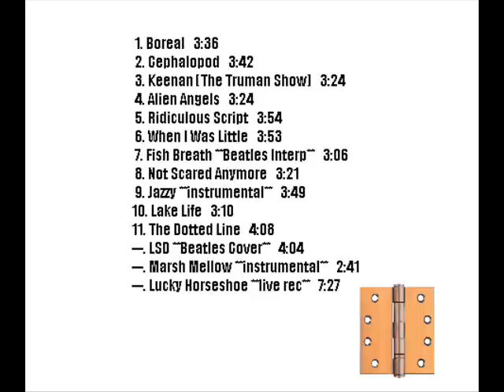Rainbowface - Cephalopod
Track 2 from "Purple Turtle, Orange Doorhinge" by Rainbowface.

Lyrics;

Symmetry tends to lend a hand
To either side, and so inside,
We climb, we climb...

We dive, to the deepest depths,
These Tolkien clefts of earth, we give our birth
to broken rocks we cannot walk but have
more legs, more limbs, you cannot swim like us, yet,
you do not have that type of jet...
You cannot fly like us.
No better spy than us.
I can't forget what you have seen...  we've seen.
Waiting for what I what?
Want.

You cannot haunt me now
I'm nautically lost
to all of you...
Practically a ghost...
My host... ignores what you wallow in...
Scathing I hear your voice out loud,
I jeer, yet you cannot see I am proud
of what I've become, just
a piece of flotsam...jetsam.
I have not gone overboard, at least
not too recently...   or frequently...
I just wanted to conform with you and the sand.
But my plan...  By my hand, and energy,
was flawed and I can't forget the things I saw
in my mind, nor can you.
A nightmare of wolves and lions too...
In a house, on a trail...
I can't bring them to you.
I've been blocked.
Twisted brick this cannot be our home,
I'm so lonely...  This ache...
Half the week I grieve and
half the week I turn the other cheek...
It's my only hopeful happy streak...